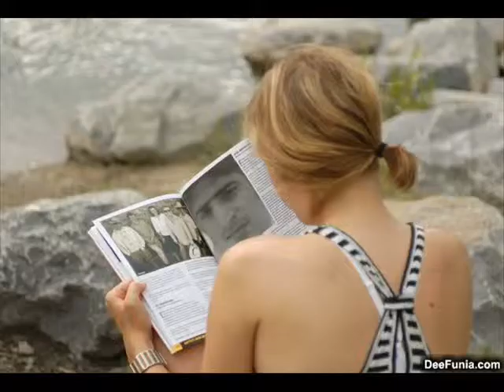new punjabi song 2013